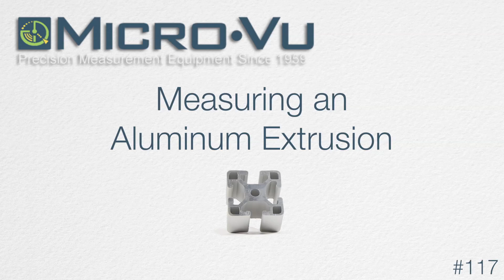Micro-Vu Measuring an Aluminum Extrusion #117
Micro-Vu Corp designs and manufactures precision measuring machines for dimensional inspection.  Since 1959, Micro-Vu has shipped more than 35,000 Multisensor, Vision, Video, and Optical systems. We provide you with reliable, fast, and easy-to-use measuring machines.

With vision, laser, and touch sensor capabilities, machines can measure hundreds of dimensions in minutes.